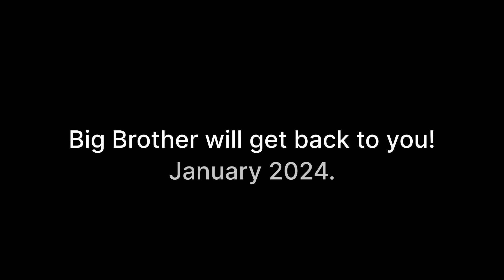Celebrity Big Brother The Final Part 2 S10•E25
Big Brother is back once again for 21 days, filmed in December between 1st December to 21st December. 14 new faces will enter the famous Big Brother house, who will enter, who will cause drama and who will leave out of the house as the winner it’s time to find out!

Video is fairly used with any soundtrack used.

Tonight we crown your winner, who wins? The housemates decide!

In this show we find out who ends up in 3rd, runner up and winner positions!

Episode 25 out of 25